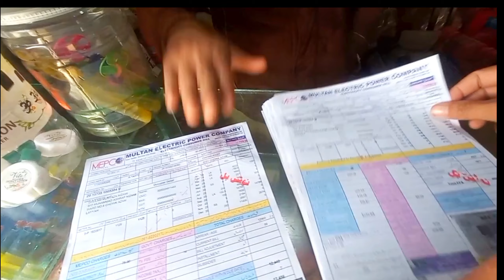Agar yah Tut jaati To Kya Hota 🤔|| Apna time vlogs